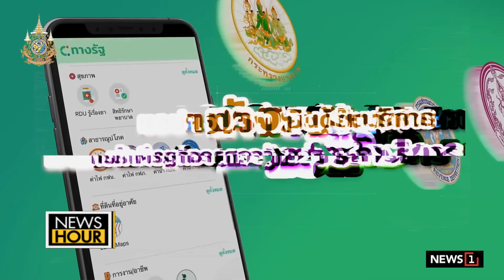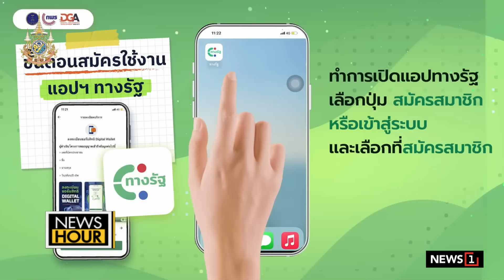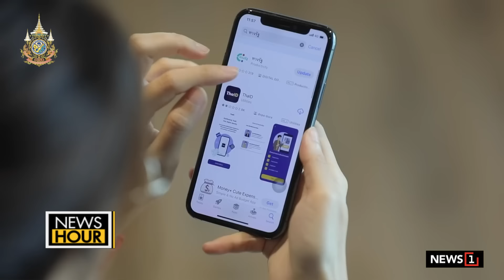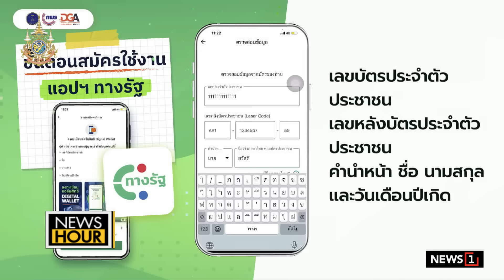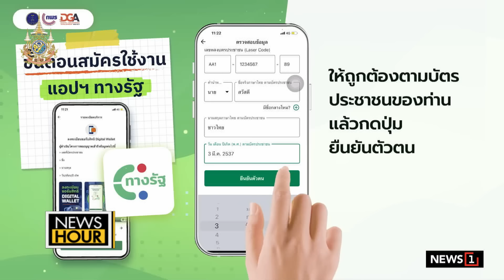ศาสดาก้าวไกลจัดเสวนาแย้งศาลรัฐธรรมนูญ : News Hour 29-07-67 ช่วง3